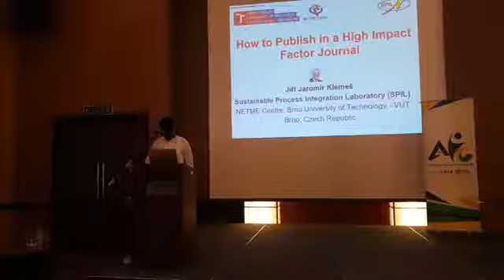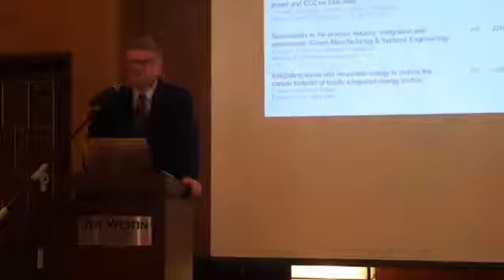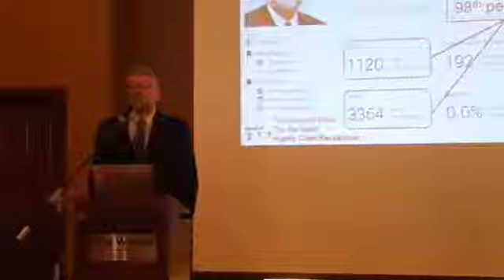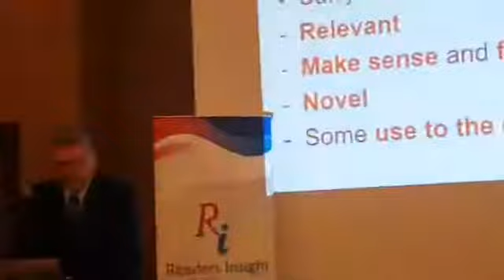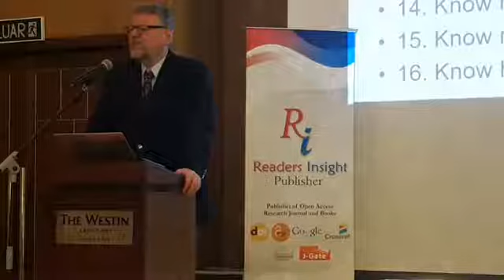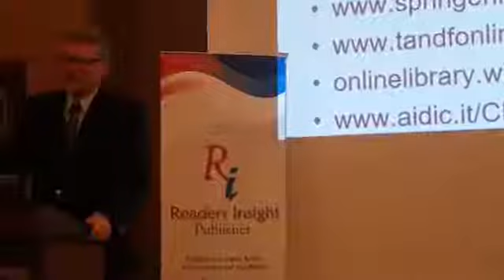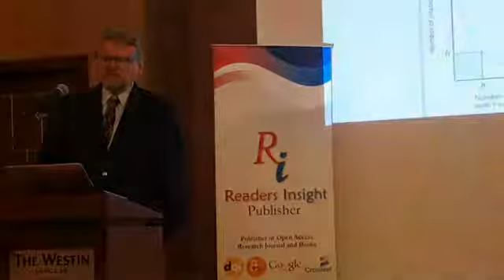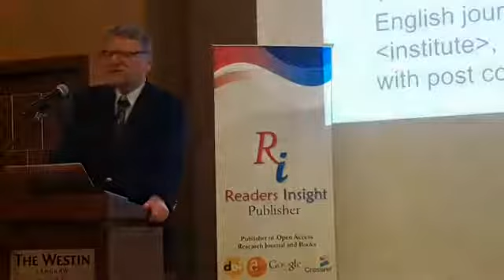How to publish in impact factor Prof. Dr. Jiří Jaromír Klemeš episode 1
Preconference workshop: 4th Asia International Conference 8-9 December 2018, Langkawi, Malaysia